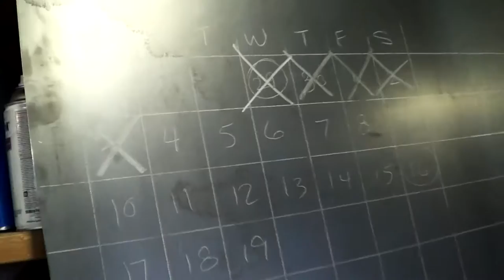Barbecue Grill Santa Maria Rolling Tubing for Handle 03 v55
I started posting videos as a way to share when I was building my forge and then my bellows. I kept making videos from time to time over the years. And, now want to make them more frequently as a way to hold myself accountable for the projects that I start.

I'll be making stuff in my garage and that includes getting back the blacksmith videos, but, includes welding, cars and a few other things I have in mind.

By the way, I apologize for this video, they are all better than this one. I swear.

Cheers!
Justin Jennings